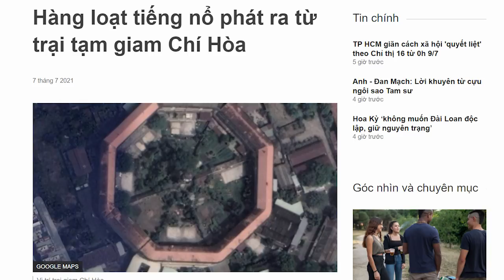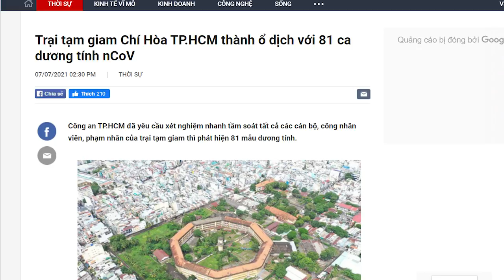Trại giam chí hòa nổi loạn, giải mã bí ẩn